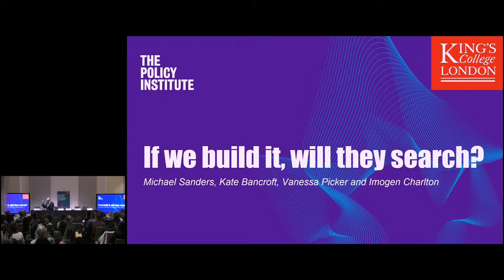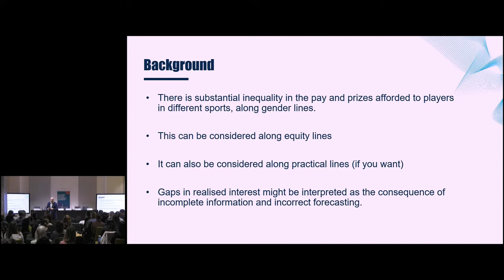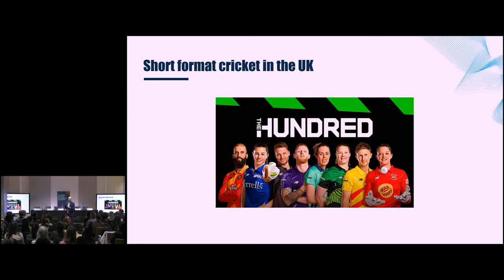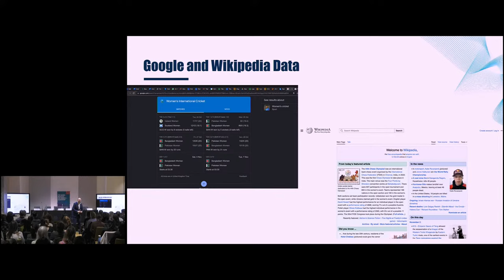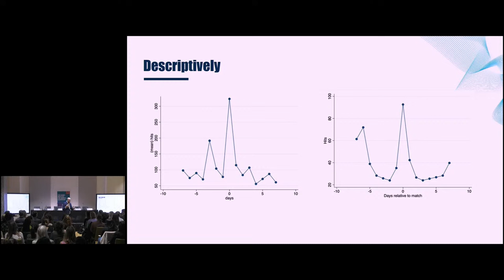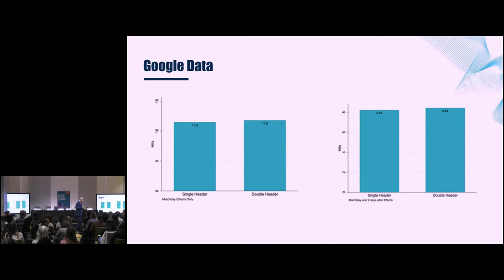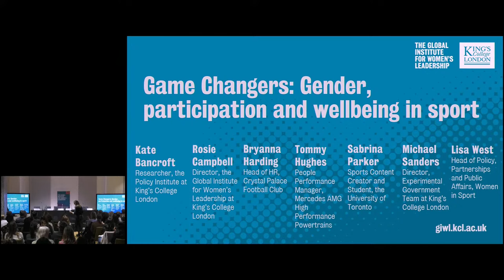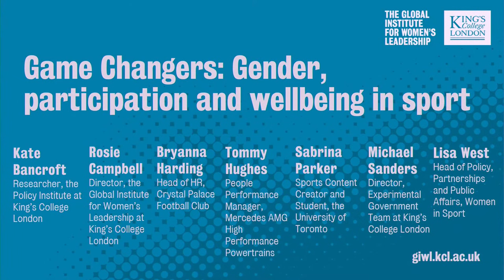Game changers? Gender, participation and wellbeing in sport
The triumph of the England Lionesses at Euro 2022, the Women’s Cricket Team’s success at the World Cup in 2017 and, more recently, the controversies sparked by Spain’s football World Cup success this summer, have ignited global conversations around gender equality and representation in sport. From football to cricket to Formula 1, the need for greater visibility, representation and fairness within sport, and an emphasis on how it can contribute to wellbeing, has never been more vital.

Join the Global Institute for Women’s Leadership and researchers from the Experimental Government Team at the Policy Institute, King’s College London, as we bring together experts from the sports industry to discuss sports participation, representation, and the impact this has on well-being, underpinned by new research findings.

Speakers:

Kate Bancroft, Researcher, the Policy Institute at King's College London
Rosie Campbell, Director, the Global Institute for Women's Leadership at King's College London and Professor of Politics (Chair)
Bryanna Harding, Head of HR, Crystal Palace FC
Tommy Hughes, People Performance Manager, Mercedes AMG High Performance Powertrains
Michael Sanders, Director, Experimental Government Team at King's College London and Professor of Public Policy
Lisa West, Head of Policy, Partnerships and Public Affairs, Women in Sport